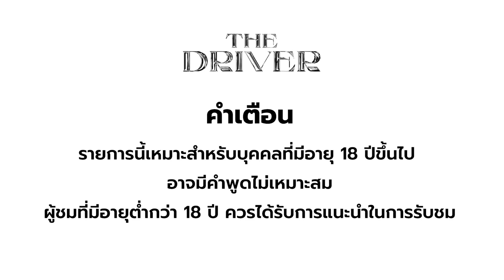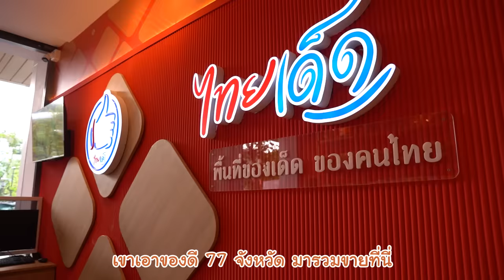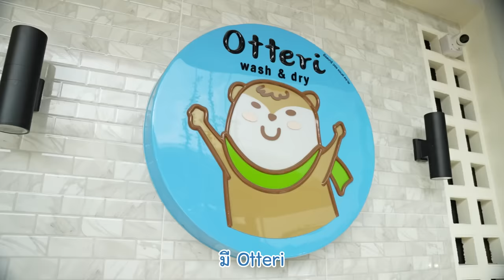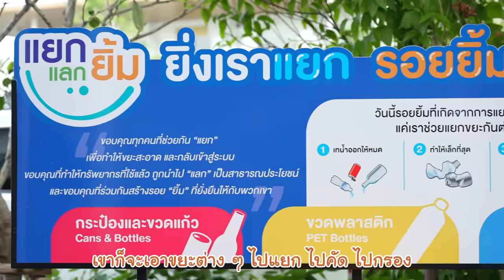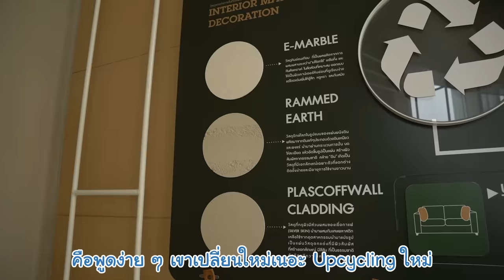The Driver EP.223 - เจษ เจษฎ์พิพัฒ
อีพีนี้เราได้แขกรับเชิญเป็นพระเอกหนุ่มหล่อ "เจษ เจษฎ์พิพัฒ" มาขึ้นรถเป็นครั้งแรก!
ใครจะรู้ว่าเห็นลุคพระเอกนิ่งๆเงียบๆแบบนี้ ความสามารถเพียบนะเธออออ
และโปรไฟล์ระดับลูกเจ้าของตลาด ชีวิตต้องไม่ธรรมดา วันนี้จะจับมาเม้าเรื่องราวตั้งแต่เริ่มเข้าวงการ จนถึงชีวิตปัจจุบันว่าวันๆเค้าทำอะไร..
จนผลงานล่าสุดที่ผันตัวไปเป็นนักร้อง ทำเพลงออกมาอย่างต่อเนื่อง จะเป็นแนวไหน ไปฟังกันเลยย